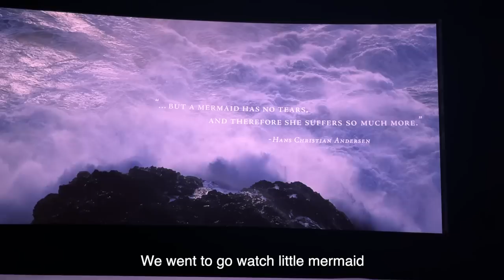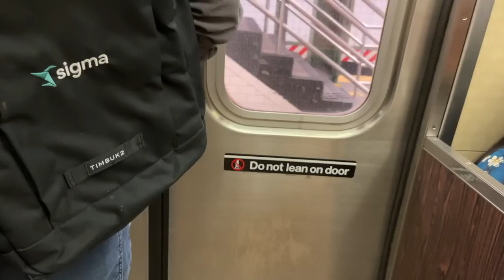NEW YORK DIARIES| weekend in nyc, getting back into a healthy routine & going to an event!